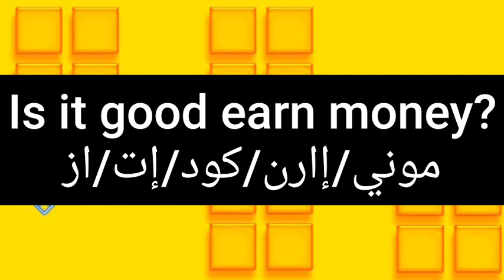ما معنى كلمة earn